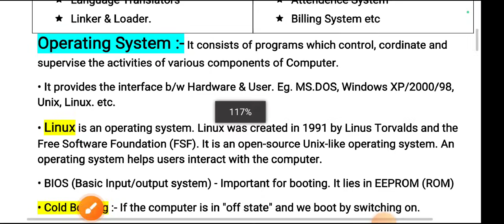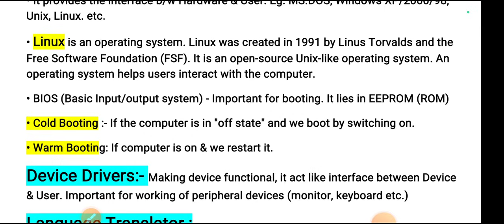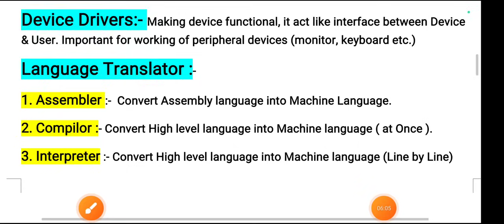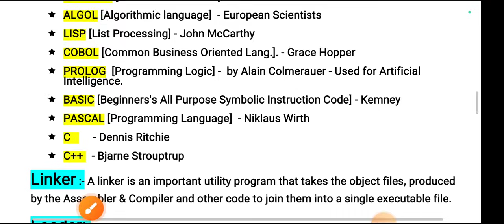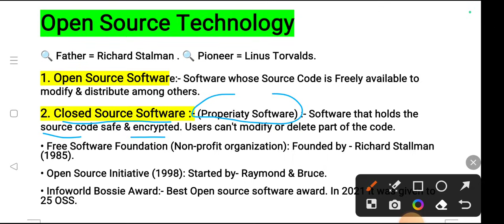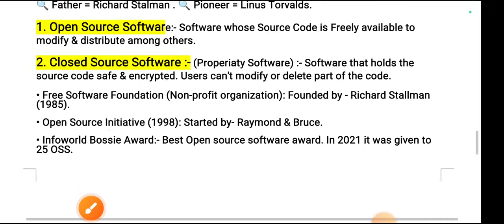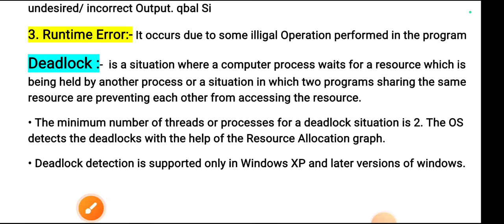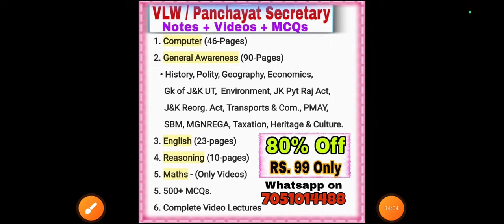Lec-04 Computer Revision || VLW